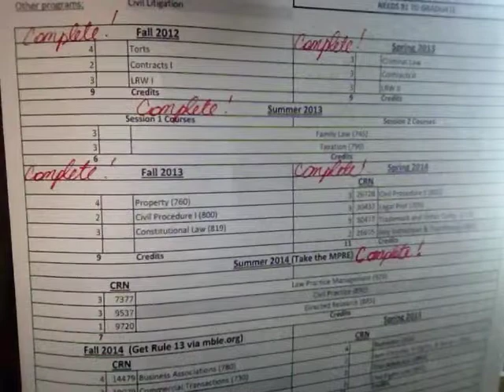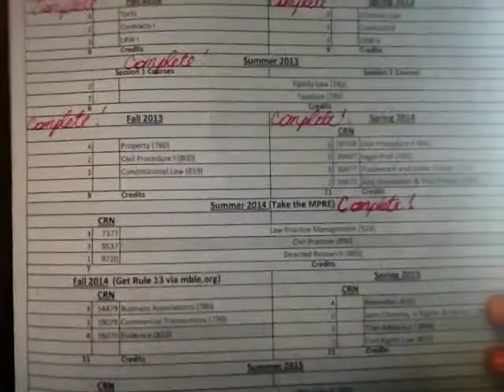The Law School Experience--Things to do before your first year ends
This video is about me going over the end of Summer 2013, which is the last video that I uploaded.  There are three things that I specifically cover:  1) Character and Fitness (Bar admission paperwork), 2) Planning for graduation (never too early!), & 3) Deciding on an emphasis.